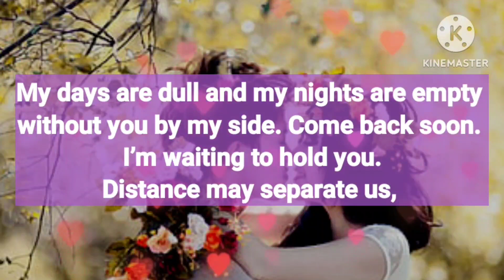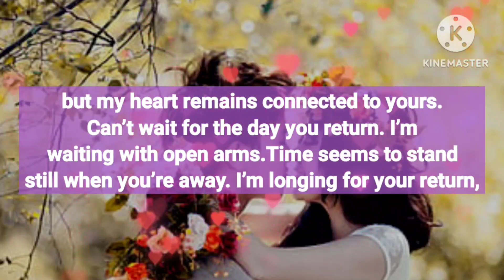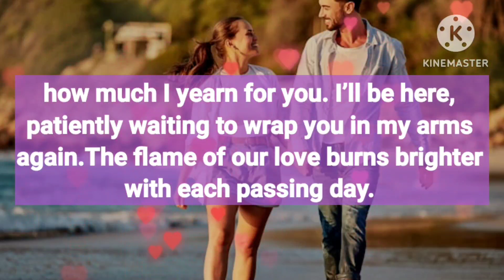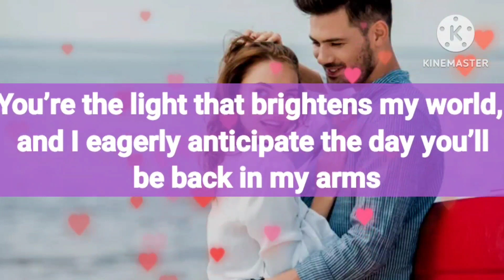DMTODFLOVERS: HURRY BACK, MY LOVE! I'M WAITING